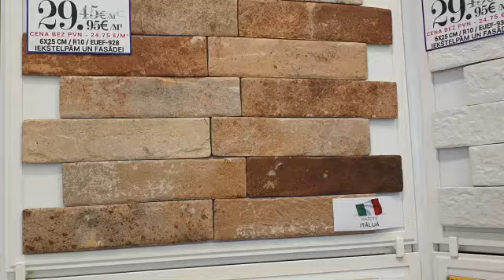Eurotiles.eu / Latvia / Dekors / klinkera flīzes ķieģelis 6X25cm / THE WALL RED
Flīzes
Klinkera flīzes ķieģelis iekštelpām un fasādei 6X25cm
THE WALL RED
Clinker tiles with Brick designe for indoor and outdoor use 6x25cm
Eurotiles.eu
Latvia, Riga